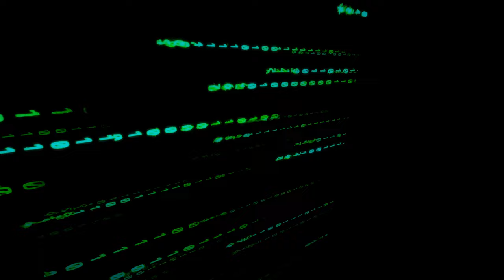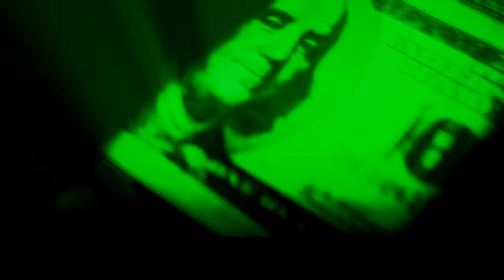Deep House - Deep Drive Vol.12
Dive into the mesmerizing world of "Deep House - Deep Mode Music Vol.12" by Audio Visual Love. This captivating music video will take you on a sonic journey through the smooth beats and lush melodies characteristic of deep house music. Perfectly curated for both relaxing at home and energizing your nightlife, this volume promises to immerse you in rich soundscapes that evoke emotions and inspire creativity. Experience the rhythms that make deep house a beloved genre around the globe, and let the music elevate your spirits.